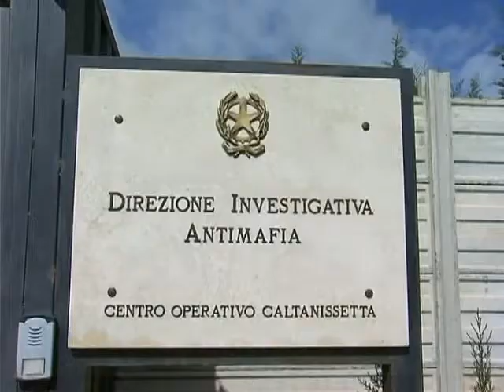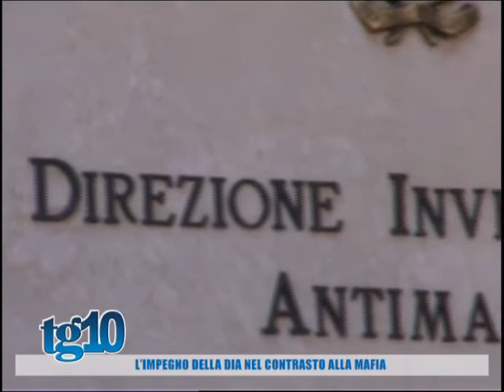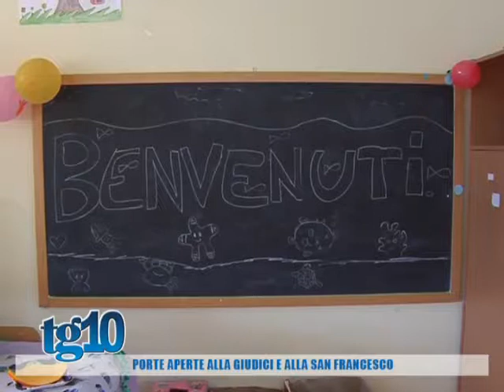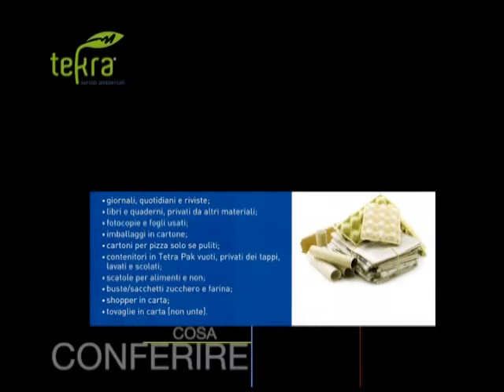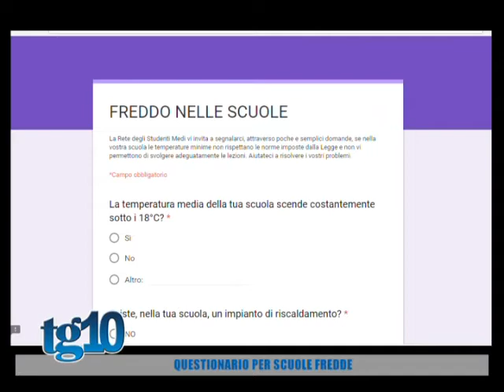Tg10 del 24 01 2017